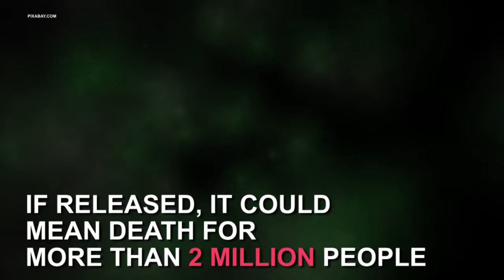6 of the most dangerous places to live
It might be best to steer clear of these dangerous areas.